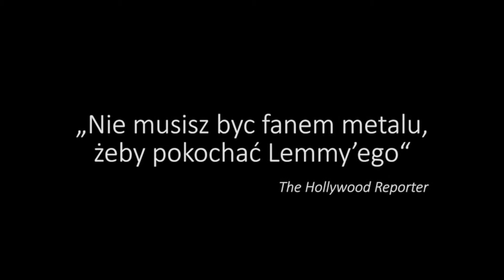Lemmy zwiastun PL